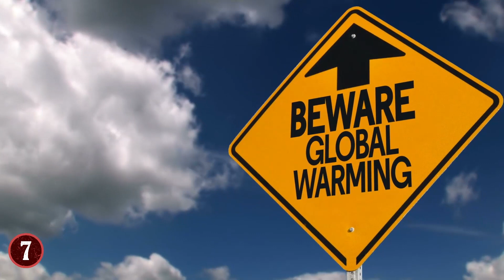Wie sehr UNSER Eingreifen in die Natur, die Welt beeinflusst!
Wie sehr unser Eingreifen in die Natur, die Welt veränderte. Lass uns einen Blick auf Bauten & Erfindungen werfen, die unsere Welt in naher Zukunft zerstören werden.